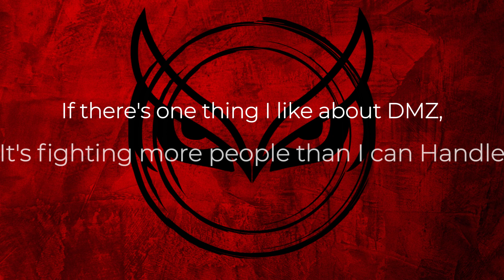Using THROWING STARS to wipe ENEMY SQUADS in DMZ